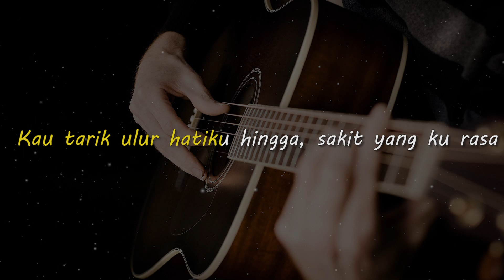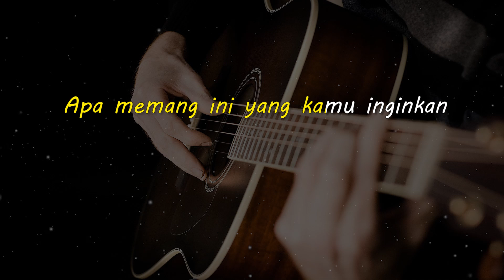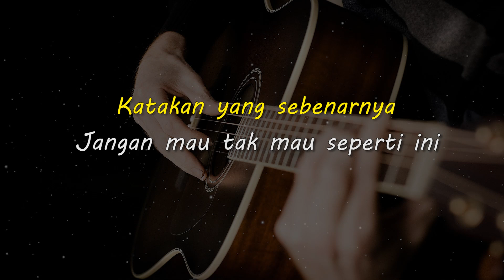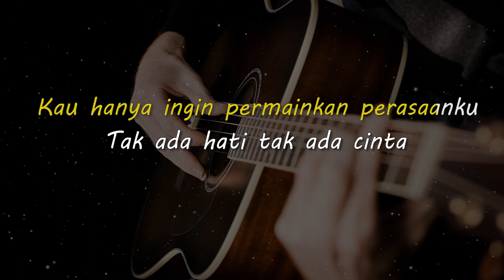APA SALAHKU // D'MASIV // KARAOKE GITAR AKUSTIK NADA CEWE ( FEMALE )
Lirik

Apa salahku, Kau buat begini
Kau tarik ulur hatiku hingga, sakit yang ku rasa
Apa memang ini yang kamu inginkan
Tak ada sedikitpun niat tuk serius kepadaku

Katakan yang sebenarnya
Jangan mau tak mau seperti ini

Akhirnya kini aku mengerti
Apa yang ada dipikiranmu selama ini
Kau hanya ingin permainkan perasaanku
Tak ada hati tak ada cinta

Matursuwun.